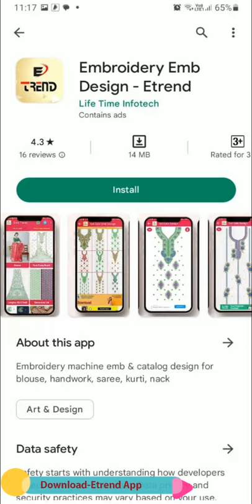Etrend | LTC | Embroidery Machine Design | embroidery designer| embroidery flower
Install  Etrend-Embroidery Design Catalog App
Watch Daily New embroidery design catalog album

blouse embroidery
computer embroidery
design for embroidery
embroidery blouse design
embroidery designs
embroidery dress
embroidery kurti
embroidery lehenga
embroidery near me
hand embroidery
hand work design
hand work embroidery
machine embroidery
machine embroidery designs
aari blouse
blouse designs
blouse hand designs
computer work designs
embroidery designs images
embroidery flower designs
embroidery hoop
embroidery ideas
embroidery machine designs
embroidery saree
embroidery sewing machine
embroidery thread
hand embroidery blouse
hand embroidery designs
blouse embroidery designs simple
embroidery designs for blouse
designer blouse designs
blouse embroidery work
choli embroidery
computer embroidery designs for blouse
chikankari embroidery
designer blouse design
designer blouse
embroidery business
embroidery design blouse
designer saree
designs for blouse
designer saree blouse
blouse designs simple
blouse designs embroidery
embroidery designs dress
embroidery blouse designs
blouse design
embroidery designs for kurti
embroidery designs free
computer embroidery blouse designs
cotton embroidery kurti
computer embroidery machine
embroidery design for kurti
computer work blouse designs
embroidery blouse
embroidered dress
designer blouse saree
black embroidery kurti
blouse embroidery work designs
blouse work designs
embroidery dress material
embroidery for beginners
embroidery hoops
embroidery kurti design
embroidery kurti set
embroidery lehenga choli
embroidery machine
embroidery machine price
embroidery machine price in india
embroidery patterns
embroidery stitches
embroidery suit design
embroidery suits
embroidery work
Flower designs for embroidery
flower embroidery designs
flower embroidery designs images
free embroidery designs
hand embroidery blouse designs
hand embroidery designs patterns
hand embroidery flower designs
hand embroidery kurti
hand embroidery patterns
hand embroidery suit design
hand work
kurti design
kurti designs
kurti embroidery
Lace embroidery
lehenga choli
machine embroidery blouse designs
machine embroidery designs for blouse
neck design
neck embroidery design
new embroidery designs
punjabi embroidery suit
punjabi suit
saree embroidery design
saree with designer blouse
sewing embroidery machine
simple blouse designs
simple embroidery designs
suit embroidery
suit embroidery design
zari embroidery